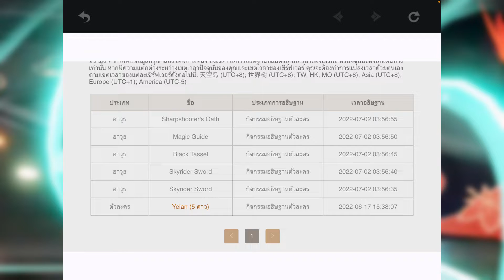54 โรลลองดวงกับกาชาตู้พรี่คาสึฮะ จะได้หรือไม่มาดูกัน! | Genshin Impact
ในที่สุดหลังจากหายไปตั้งแต่แพทช์ 1.6 พี่เขาก็กลับมาในตู้รีรันซักที วันนี้ผมมี 54 โรลให้พี่แก จะได้หรือไม่มาดูกันดีกว่าครับ

ถ้าชอบอย่าลืมกด like, subscribe และ share เพื่อเป็นกำลังใจให้ผมทำคลิปต่อไปด้วยนะครับ ^^